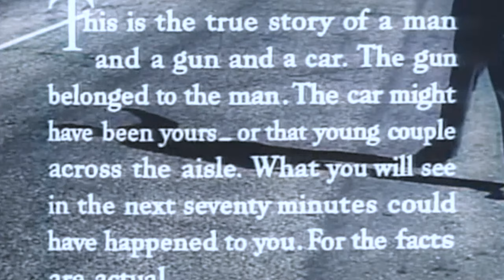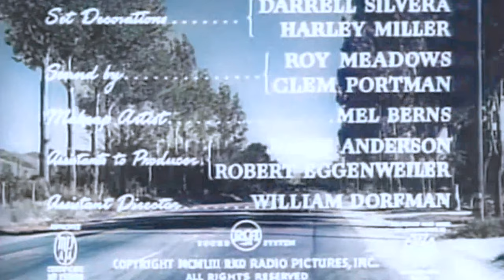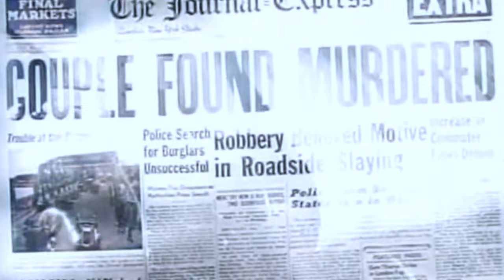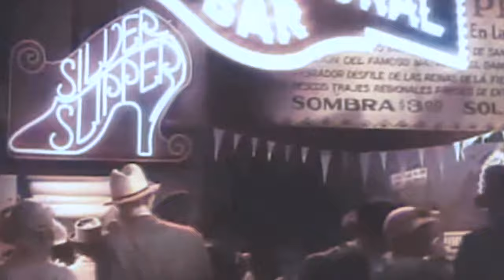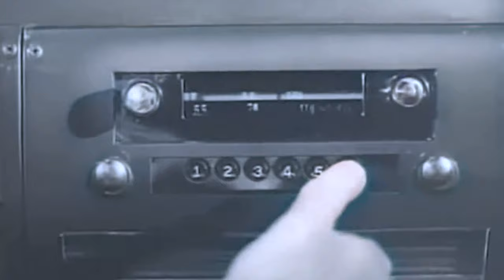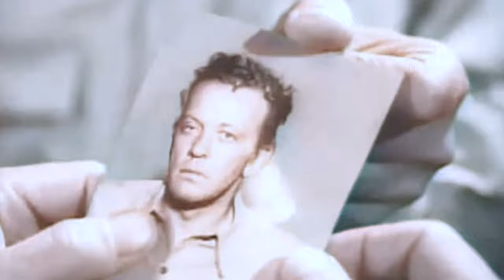1950s Thriller: The Hitch-Hiker (4K Colorized)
The Hitch-Hiker is a 1953 American film noir thriller co-written and directed by Ida Lupino, starring Edmond O'Brien, William Talman and Frank Lovejoy, about two friends taken hostage by a hitchhiker during an automobile trip to Mexico. The film was a fictionalized version of the Billy Cook murder spree.